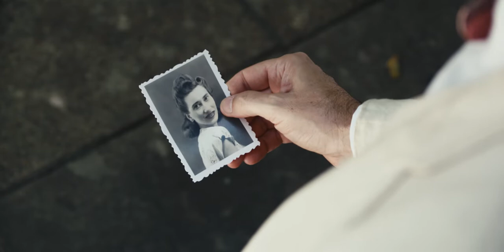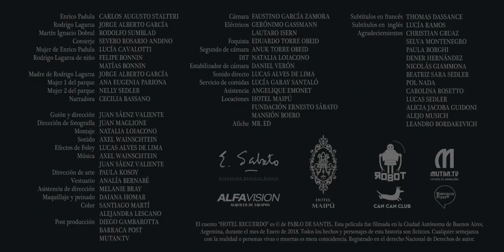Hotel Remembrance (Hotel Recuerdo) - Short film- English subtitles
Based on the homonymous tale by Pablo De Santis
Cast:
Carlos Augusto Stalteri, Jorge Alberto "León" García, Rodolfo Sundblad, Severo Rosario Andino, Lucía Cavalotti, Felipe Bonnin, Matías Bonnin, Ana Eugenia Pariona, Nelly Sedler, Cecilia Bassano
Basado en el cuento homónimo de Pablo De Santis
Staff:
Juan Sáenz Valiente (a.k.a. Juanungo) ,
Juan Maglione,
Natalia Loiacono
, Axel Wainschtein,
Lucas Alves de Lima

, Paula Kosoy
, Analía Bernabé,
Melanie Bray,
Daiana Homar,
Santiago Martí
, Alejandra Lescano
, Diego Gambarotta,
Barraca Post,
Mutan.tv, Faustino García Zamora
, Gerónimo Gassmann,
Lautaro Isern,
Eduardo Torre Obeid,
Anuk Torre Obeid
, Natalia Loiacono,
Daniel Verón
Lucía Garay Santaló
, Angelique Emonet
Loctions:
Hotel Maipú
, Fundación Ernesto Sábato
, Mansión Boero
Translates by Lucía Ramos
The Mate-Painting technique has been used.